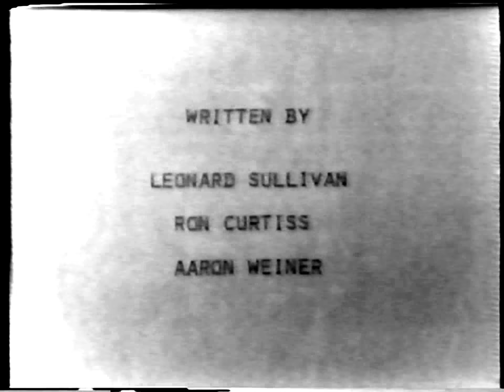Robert Fripp- The COMPLETE Boffomundo Interview 1979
For the first time in 35 years, the uncut (with 15 unaired minutes) Robert Fripp interview.  29:39 of two frightened interviewers and the Godfather of Progressive Rock. Enjoy!  Sorry about the ad..